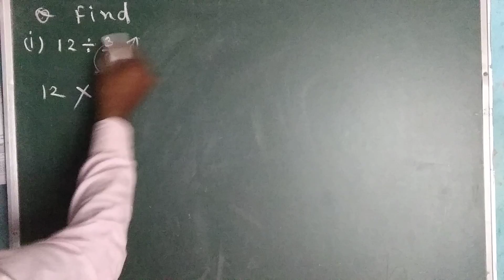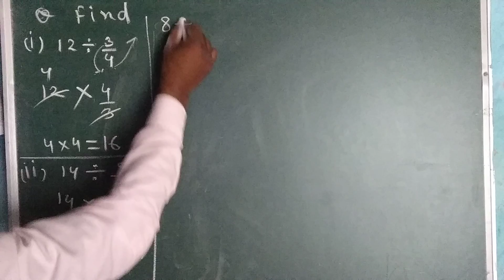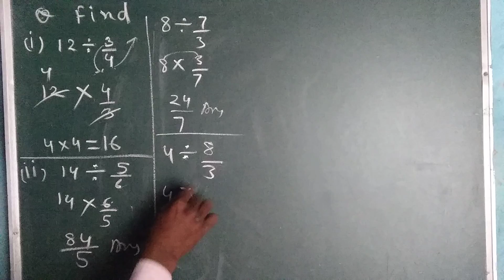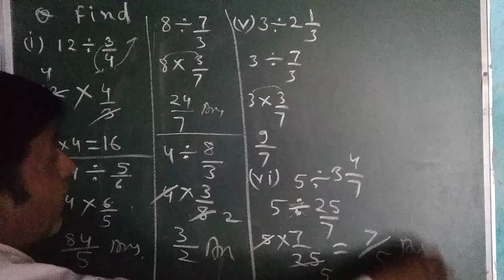भिन्नों का भाग लगाना